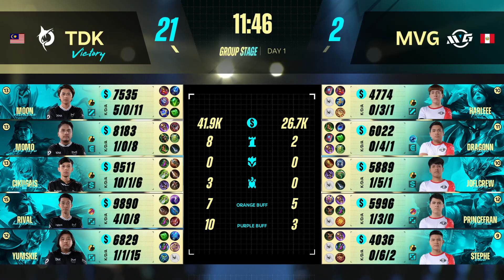[EN] M4 Group Stage Day 1 - TDK VS MVG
🏆 Mobile Legends: Bang Bang M4 World Championship 2022 kicks off today!
🤩 The opening match will be ON between Blacklist International, the world champion from M3, and Incendio Supremacy, the champion from the Turkey Qualifiers!
🧐Among the eight teams from Group A and B, who will get the first win?